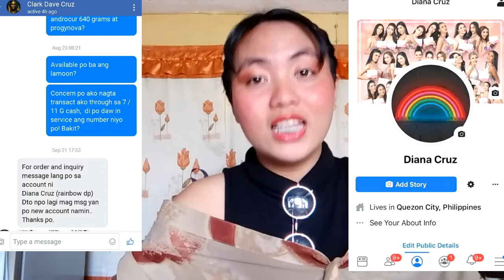WHERE TO BUY COMBOS OF HORMONES AND HOW MUCH IS THE PRICE RANGE OF THESE PRODUCTS? 😍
Hi hi guys , for this episode of my vlog, ipagpapatuloy ko ang aking pagiging generous dahil tutulungan ko kayo upang maambunan ng paraan upang maging fresh at vavaehan looking ang atake mga siszzztt. So for this vlog, ang magiging content ay kung saan maaring bumili ng combos ng hormones para sa hrt at magkano ba ang presyo ng mga hormones na ito. Pero mas mainam pa rin sis na magkonsulta ng endocrinologist para mabigyan ka niya ng tamang resita ng hormones sa ganitong paraan maging successful ang proseso ng iyong dadaan. Ingat ingat din sa mga scammers at fake sellers mga sistt,  naglipana na sila online. Huwag mong ilagay ang yung sarili sa kapahamakan. Meron pa tayong gustong ma achieve which is ang pagkavavaehan. Charssssss. Cheeeeee. Sino ka naman diyan? 😊